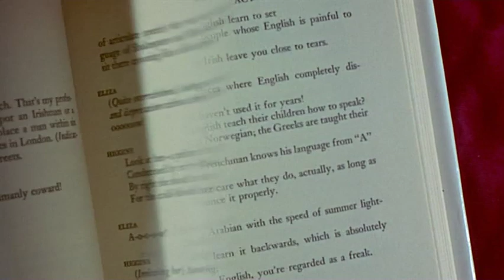"My Fair Lady" (1964) Trailer